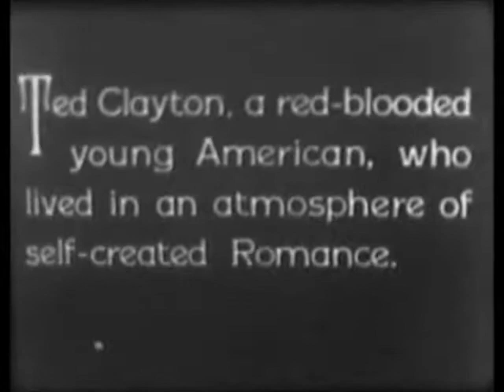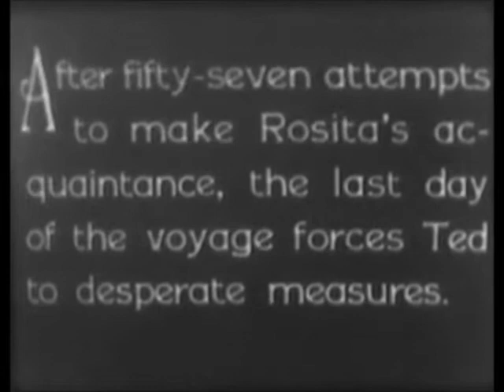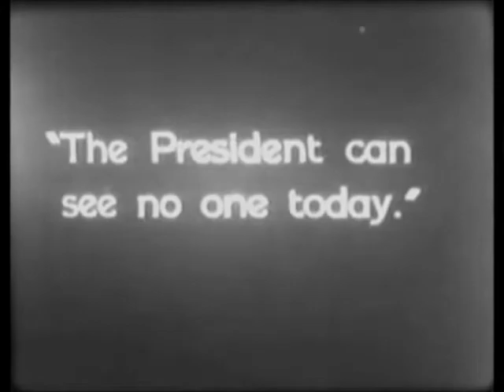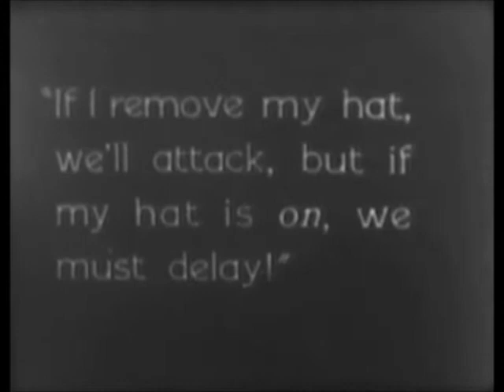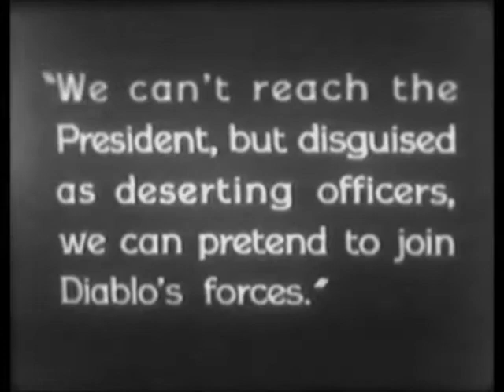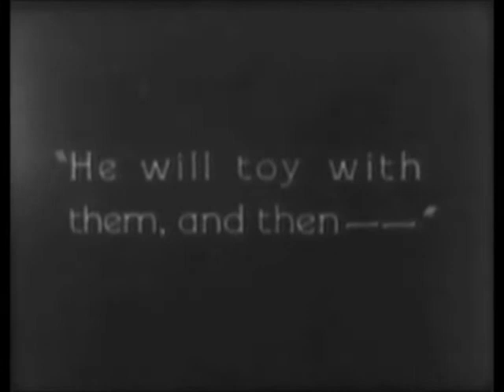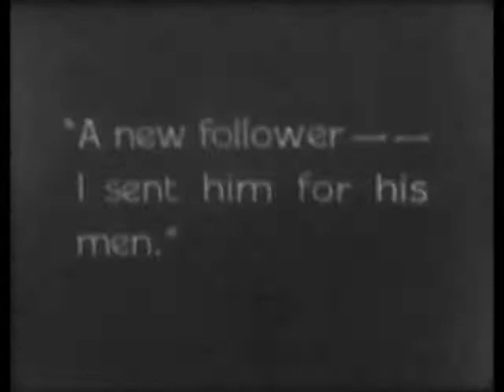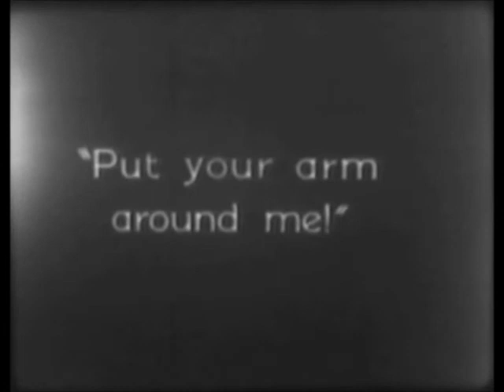"The Cyclone Cavalier" (1925)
IMPORTANT ANNOUNCEMENT

"The Cyclone Cavalier" is a comedy featuring Reed Howes, Carmelita Geraghty, Wilfred Lucas, Eric Mayne, Jack Mower, John Sinclair, Ervin Renard and others.

A young fellow dreaming of adventure suddenly finds himself at the center of a Latin American revolution.